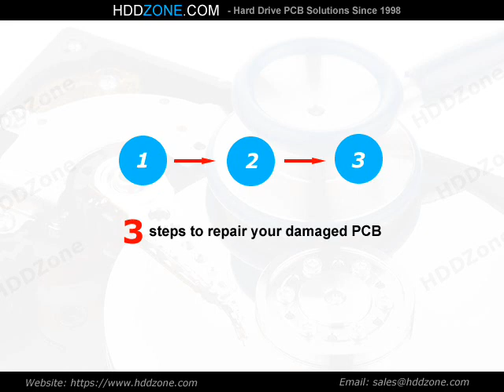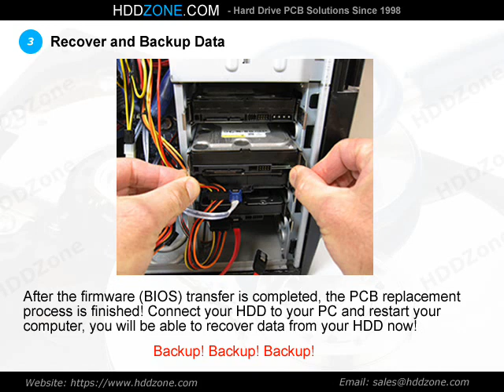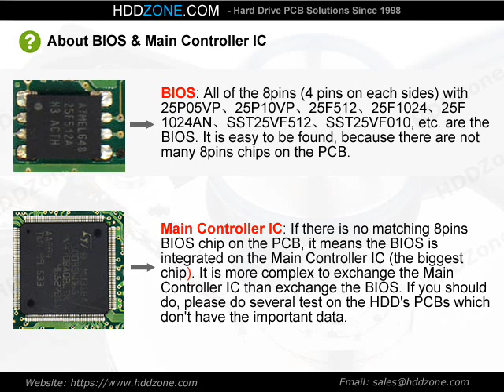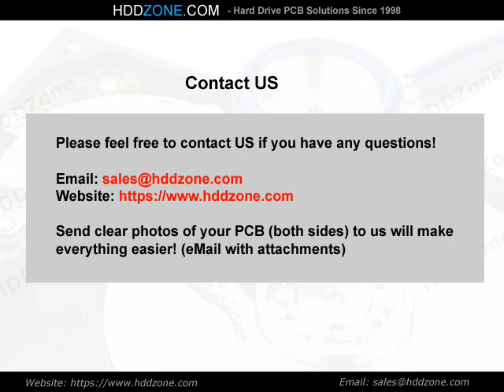0A29177 Hitachi PCB Repair Replacement